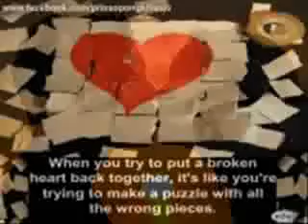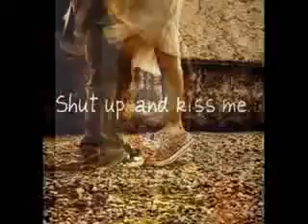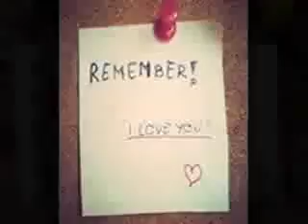para sa pika mamahal ko...21... ^_^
di ako lalayo para sau @ higit sa lahat di kita papabayaan  ^_^
kahit ano mang yari :)